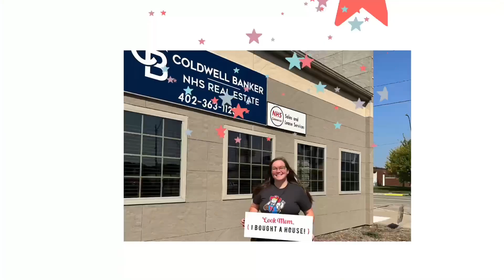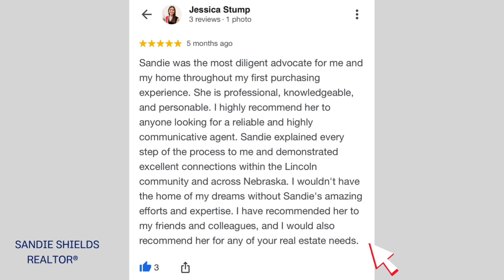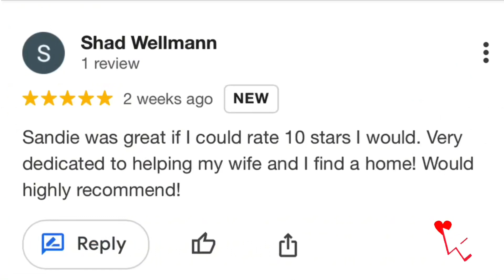Move to Nebraska to a country acreage or a home in Omaha or Lincoln! So grateful to these clients!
The entrance of my videos makes me laugh every time….lol 😂. I’m deathly allergic to Wheat, but Nebraska is known for growing Corn, Soybeans, Wheat, etc. so I had to sneak it in there 🌾

Thanks to all my lovely clients; both buyers and sellers, from last year!  I am so very truly grateful for your business.

I am off and running in the New Year but will never forget those who’ve helped build my business thus far!  May your new homes be warm, cozy, full of joy & beautiful memories to come ❤️

I’m SO appreciative of the wonderful photography services provided by my phenomenal photographer, Jim! He excels at his craft snd I’mlucky to be one of his daughters :)

Kindest regards and my sincere thanks for allowing me the honor of being your Realtor®️,
Sandie